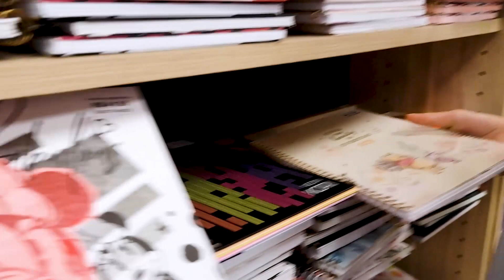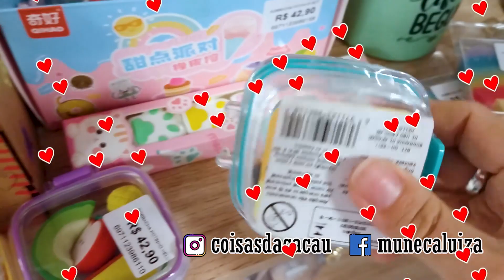COMPRANDO MEU MATERIAL 2024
Olá nós somos Luiza e Laura, as irmãs Cacau
e junto com a nossa mãe Michelli,  iremos trazer vários tutoriais e curiosidades para vocês, além de vlogs, viagens, desafios em familia e claro muita diversão.
Vamos nessa fazer muita arte.
E sejam bem vindos (as) ao nosso canal